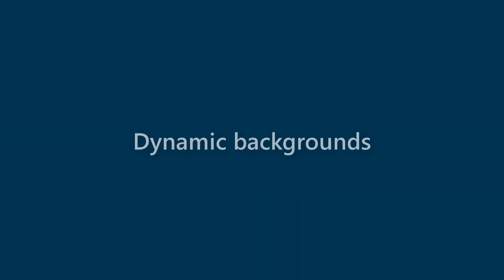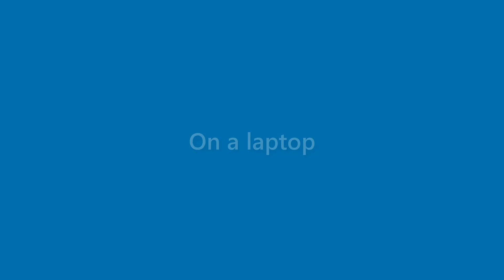Daryl Pugh - appearance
Name Look - Daryl Pugh - appearance. In this video we present "Daryl Pugh" name look and feel in various scenarios.
This video will cover:
How does "Daryl Pugh" look as a personal letterhead?
How does "Daryl Pugh" look on a business card?
How does "Daryl Pugh" look on a computer/laptop screen?
How does "Daryl Pugh" look with different background colors?
How does "Daryl Pugh" look with various fonts?